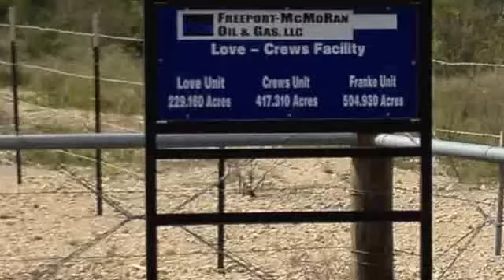NYSE:PXP flare in Eagle Ford Shale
This PXP flare has been improperly operating for a very long time.